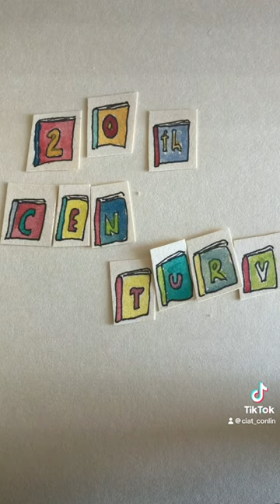the 20th century